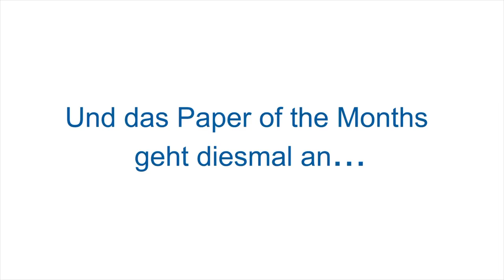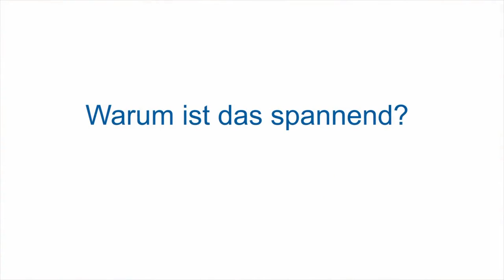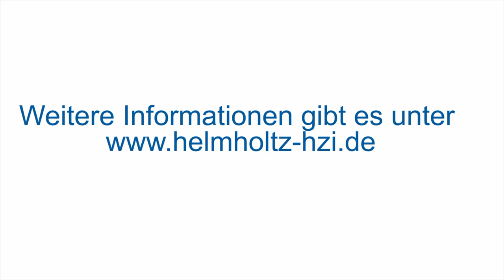Videopodcast: Paper of the Month Dezember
Jeden Monat zeichnet das HZI Nachwuchswissenschaftler mit dem Preis „Paper of the Month" für eine herausragende Publikation aus. Im Dezember wurden Bastian Hatesuer und Nora Mehnert, für ihre Veröffentlichung "Tmprss2 Is Essential for Influenza H1N1 Virus Pathogenesis in Mice" im Journal Plos Pathogens, ausgezeichnet. Woran die beiden forschen, erklären Sie in diesem Videopodcast.